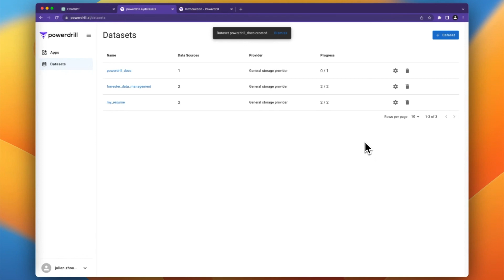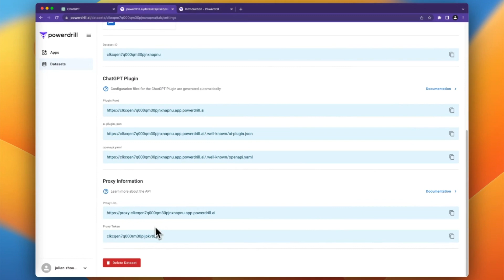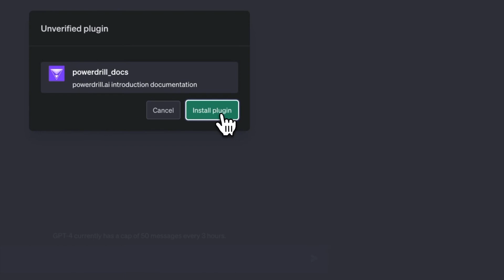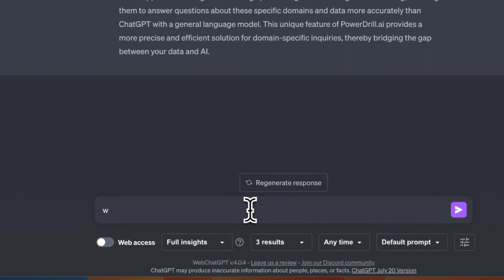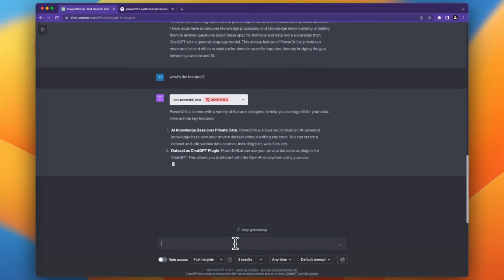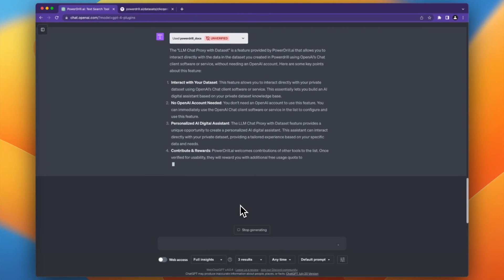Powerdrill demo: Dataset as ChatGPT Plugin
Creates your datasets and publish as ChatGPT plugins, interacting with the OpenAI ecosystem.

This feature allows you to create your own dataset and upload your data into it. Powerdrill will automatically create a REST service interface for this dataset, which complies with the development specifications of the OpenAI ChatGPT Plugin This way, you can install your own Dataset as a Plugin on OpenAI’s ChatGPT and use it within the OpenAI ChatGPT Plugin ecosystem. This is a zero-code approach to integrating your data with the OpenAI ChatGPT Plugin ecosystem. Please note that to use this feature, you must already be a Beta user of the OpenAI ChatGPT Plugin (apply